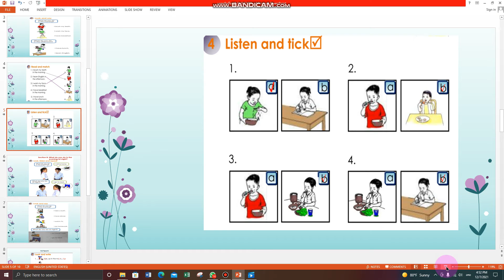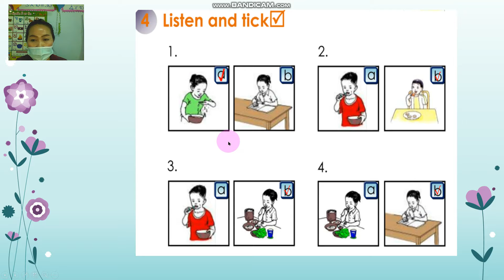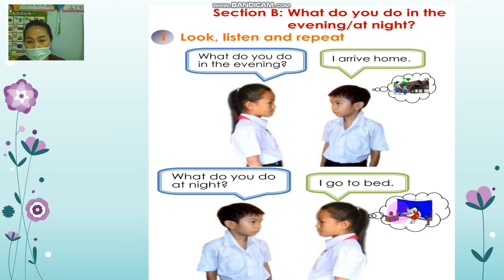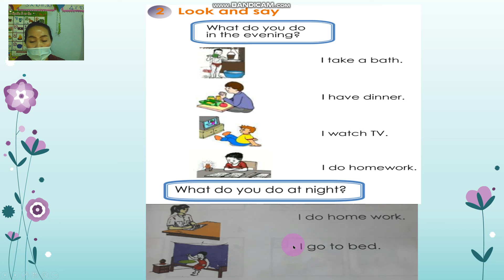ພາສາອັງກິດ ປ 5 ບົດທີ8 ຄລິປ2 9 12 21